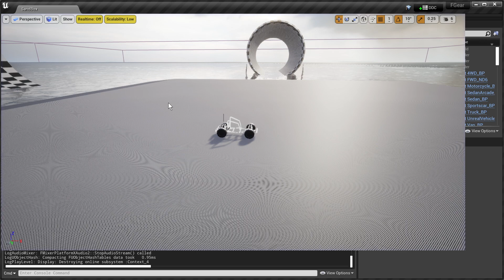Unreal Racing - Anti-Ghosting Temporal AA FIX for Unreal Engine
Im working with the guys from BionicApe to get rid of ghosting due the use of TAA, trying to get a solution focused for racing games but may works for other kind of games due we're using different algoritms and customizations.

What we are doing is editing the TAAstandalone.usf, the shader that EPIC uses for anti-aliasing adding different formulas to remove ghosting from each possible scenario.

In this case you can see a car moving over a reflection plane and a platform that uses the most noise texture, to show the worst case scenario for a TAA and how much the ghosting is reduced.

Still working on it, but this starts to look pretty decent.